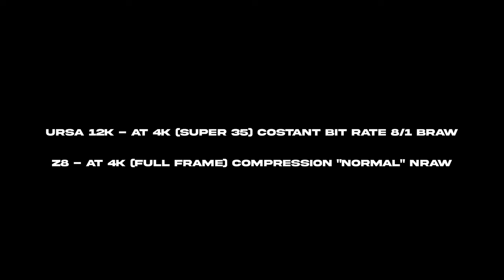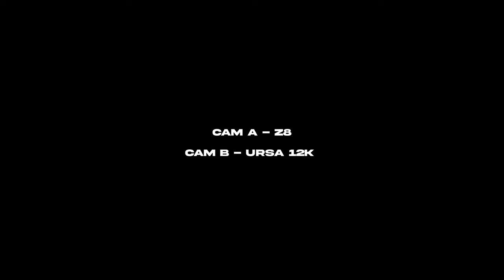Nikon Z8 vs Ursa 12k | Camera comparison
In this video I put side by side the Nikon Z8 and the Ursa 12k. This is NOT a scientific test, but I was able to keep the exact same settings on both cameras. For grading I used the MILK Rec709 LUT and some basic adjustments.

Camera setting:
Blackmagic Ursa 12k - at 4k (super 35) Costant Bit Rate 8/1 BRAW
Nikon Z8 - at 4k (full frame) Compression "Normal" NRaw

Cam A: Nikon Z8
Cam B: Ursa 12k

► WHANT SUPPORT THIS CHANNELL? YOU CAN!